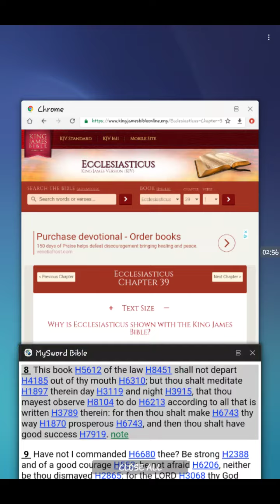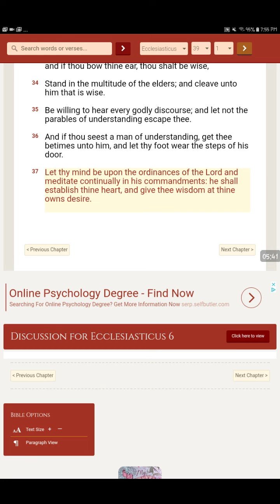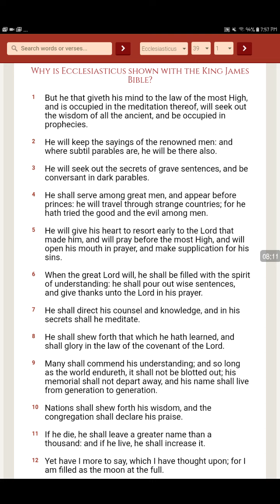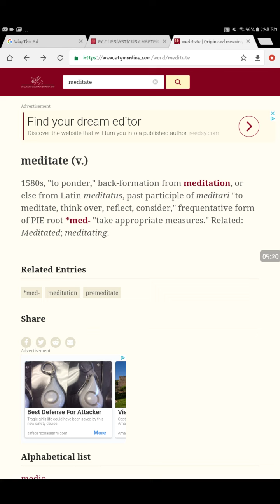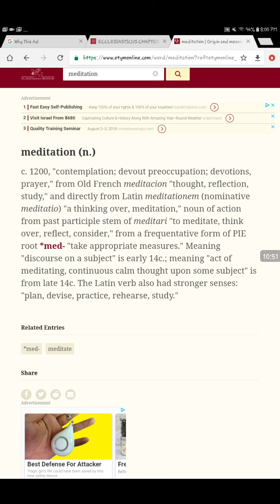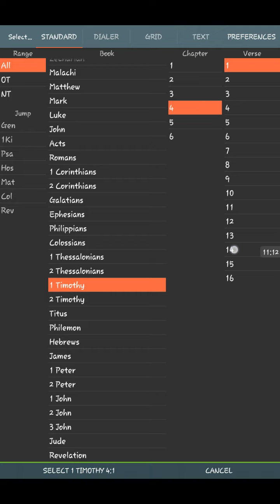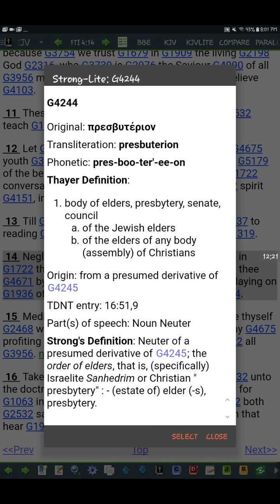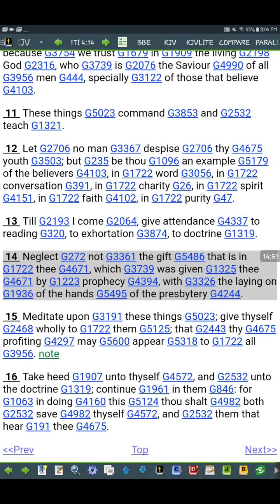Meditation is part of being in the truth......